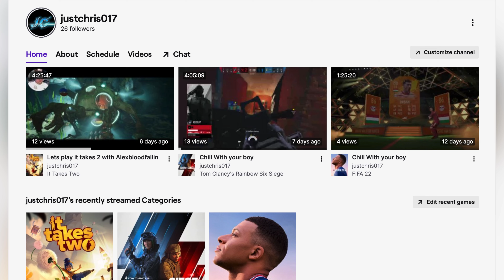WHY IM EXCITED FOR THE LAST OF US REMAKE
Today I review and explain why im so excited for this masterpiece of a video game getting a remake lmk what you guys think
my personal discord sever!

The Last of Us Part I key features
 the last of us part ii screenshot Ellie
Rebuilt for the PlayStation 5

Completely rebuilt from the ground up using Naughty Dog’s latest PS5™ engine technology with advanced visual fidelity, fully integrated DualSense™ wireless controller features and more.

 the last of us part ii screenshot Joel
A faithful remake

Experience the emotional storytelling and unforgettable characters of Joel and Ellie in The Last of Us, and explore the events that changed the lives of Ellie and her best friend Riley forever in the critically acclaimed prequel chapter, Left Behind.

 the last of us part ii screenshot landscape
All-new experience

0:00 my opinion on this remake
1:13 new features
2:18 Better AI system
2:35 Additional mods
3:10 Better Graphics
3:53 3D audio
4:20 adaptive triggers
4:48 Work bench
5:05 Overall Opinion